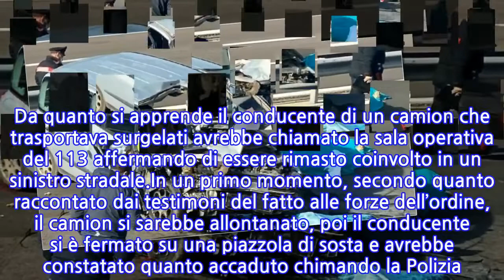Lecce, incidente mortale sulla statale 101: muore un 55enne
Un terribile incidente stradale si è verificato questa mattina, poco prima delle 10:00, sulla statale 101 che collega Gallipoli a Lecce. All’altezza dello svincolo per Galatone e Santa Maria al Bagno, il conducente di una Fiat Multipla, a bordo della quale c’erano lui e un passeggero, è rimasto coinvolto appunto nel sinistro, la cui dinamica è ancora tutta in fase di accertamento. Nel violento impatto il passeggero che sedeva al lato del conducente della Multipla, il 55enne Giuseppe Leopizzi, ha perso la vita restando intrappolato nelle lamiere della vettura. Sul posto sono immediatamente intervenuti i soccorsi. I Vigili del Fuoco hanno provveduto ad estrarre dalla vettura i malcapitati. Per la vittima non c’era già più nulla da fare. L’abitacolo della vettura, come mostrano le immagini diffuse dai media locali, è andato completamente distrutto. Quando gli operatori del 118 sono partiti si sono recati sul posto con un codice rosso, visto che gli automobilisti di passaggio avevano notato la gravità di quanto accaduto. Come detto la dinamica è da ricostruire con precisione.Al momento sono in corso le indagini per capire che cosa sia accaduto. Sul posto sono intervenuti sia i carabinieri, che gli agenti della Polizia Stradale, che hanno effettuato i rilievi del caso. Da quanto si apprende il conducente di un camion che trasportava surgelati avrebbe chiamato la sala operativa del 113 affermando di essere rimasto coinvolto in un sinistro stradale.In un primo momento, secondo quanto raccontato dai testimoni del fatto alle forze dell’ordine, il camion si sarebbe allontanato, poi il conducente si è fermato su una piazzola di sosta e avrebbe constatato quanto accaduto chimando la Polizia. Il mezzo pesante pesava 35 quintali e bisogna capire se fosse in movimento o fermo al momento della tragedia. Pare che a tamponare il camion sia stata proprio la Multipla.La notizia del decesso di Leopizzi ha destato sgomento in tutto il Salento e nella sua Parabita, piccolo centro della provincia. La salma dello sfortunato 55enne è stata trasferita presso la camera mortuaria dell’ospedale “Vito Fazzi” di Lecce, dove rimane a disposizione dell’autorità giudiziaria per i relativi accertamenti.
INFORMATION
• Source: news